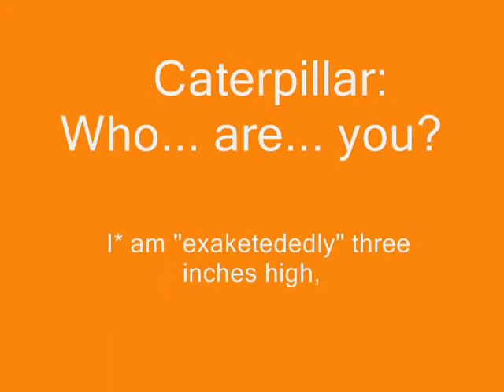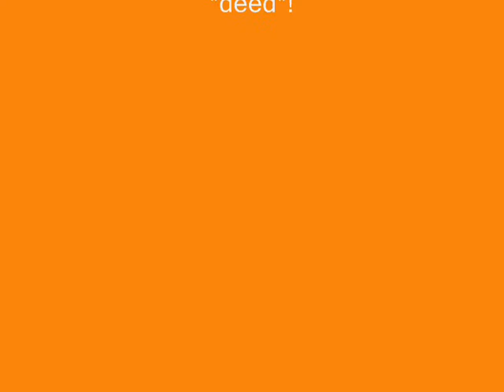The Caterpillar That Would Not Leave ~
He Did After alllooonnnng Time ~LoL~!